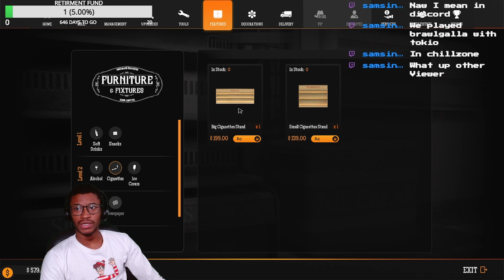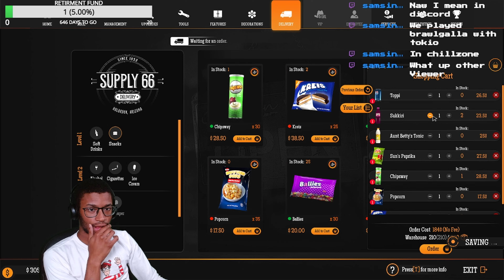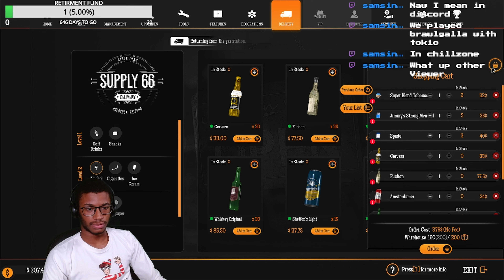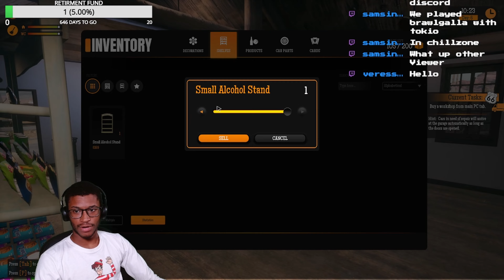GOOD FOR BUSINESS [PART2]